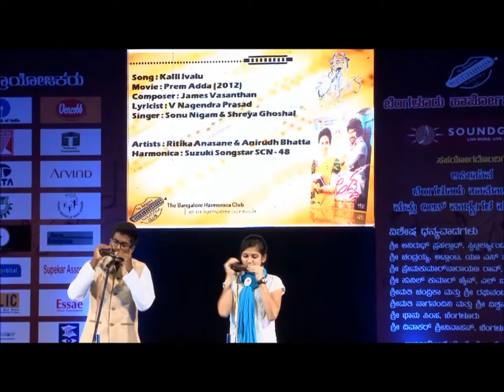Kalli Ivalu / Kangal Irandaal - Harmonica - Anirudh and Ritika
Song : Kalli Ivalu / Kangal Irandaal
Film : Prem Adda / Subramanyapuram
Artistes : Anirudh Bhatta and Ritika Vilas Anasane
The Bangalore Harmonica and Reed Instrument Festival 2015
Ravindra Kalakshetra, Bengaluru